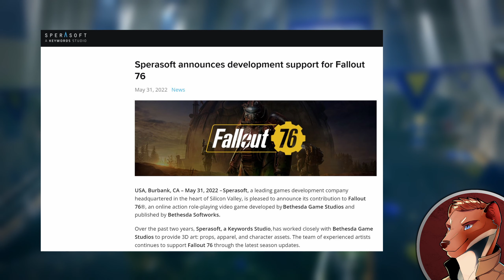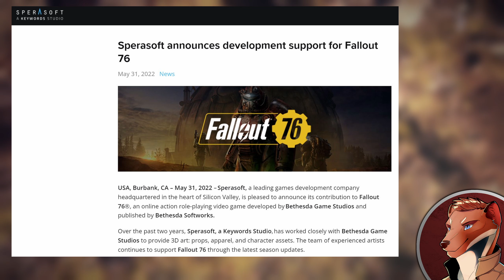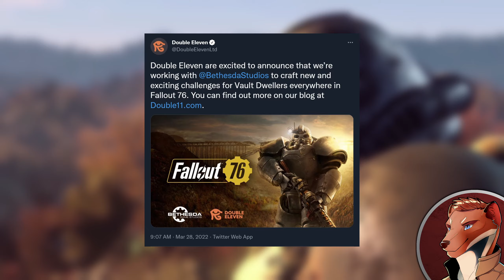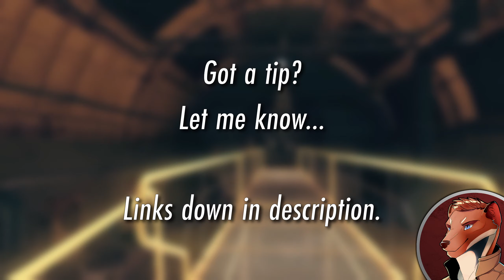Why is Bethesda Farming Out Fallout 76?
Why is Bethesda Game Studios farming out parts of Fallout 76 to 3rd party game developers?  The details of the who, what, and why this happening.